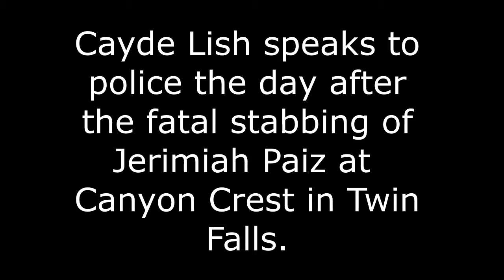Cayde Lish interview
Cayde Lish speaks to police the day after the fatal stabbing of Jerimiah Paiz at Canyon Crest in Twin Falls.

TWIN FALLS, Idaho -- A Twin Falls man was stabbed to death early Saturday morning at the Canyon Crest Dining and Events Center, Twin Falls Police said.

Police responded to the events center just before 1 a.m. Saturday to find 23-year-old Jerimiah Paiz dead from apparent knife wounds.

Police arrested Cayde Lish, 21 also of Twin Falls, later on in the morning on manslaughter charges.

Twin Falls County Prosecutor Grant Loebs told KMTV that the investigation is ongoing.